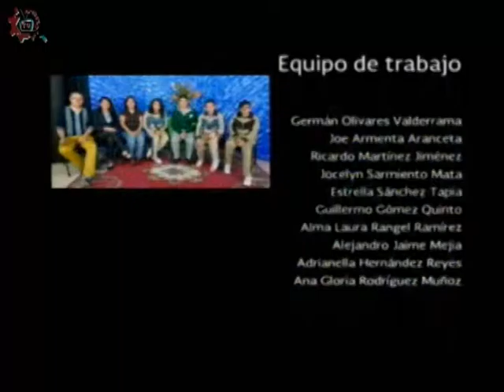20151002-CE1516/Pasos de Vida/Resiliencia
Pasos de Vida. Resiliencia. Invitado: Victor Hugo Granados. Conduce: Ricardo Martínez. Fecha de emisión: 02 de octubre de 2015. Este y otros programas los puedes ver Producciones con fines educativos para secundarias técnicas en el Distrito Federal, México.